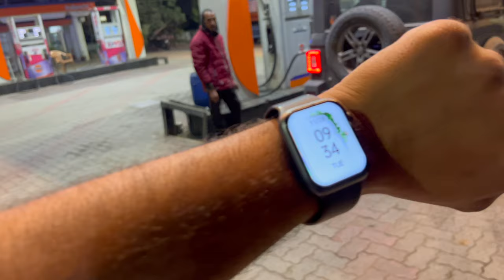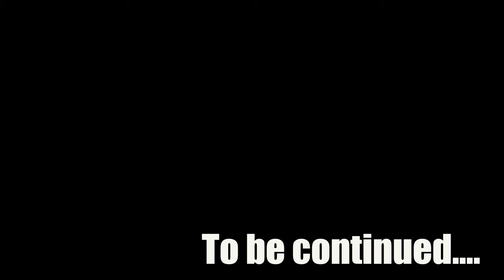कश्मीर में हो गयी बहस | Last Day in Kashmir | 100 DAYS OF SAFARNAMA